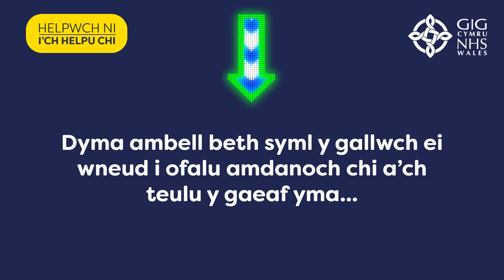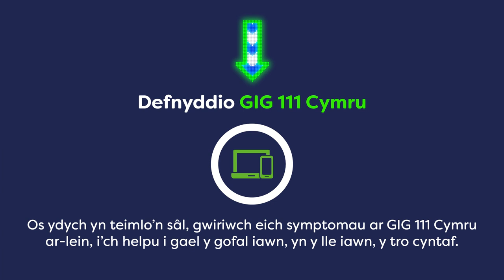Hunanofal - Pum Awgrym Da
Mae rhai ffyrdd syml y gallwch ofalu amdanoch chi eich hun a'ch teulu y gaeaf hwn.